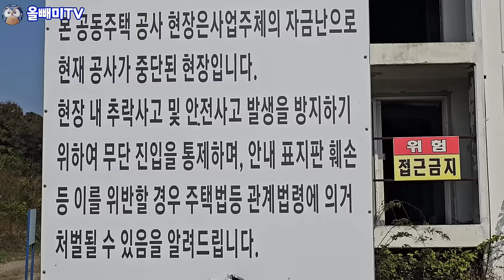아파트 공화국의 몰락을 보는 시골 유령 아파트 ☆ 골치 아픈 폐건물 재활용